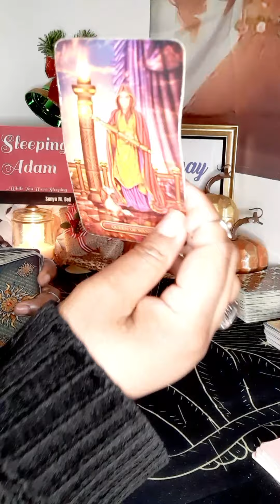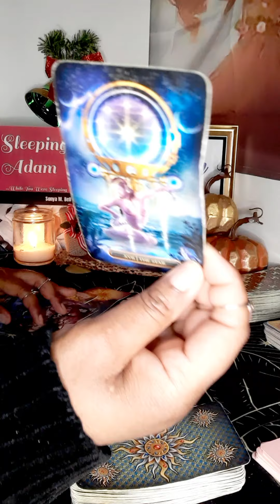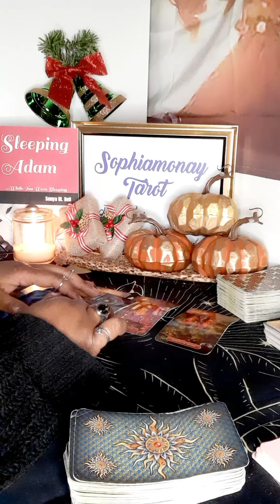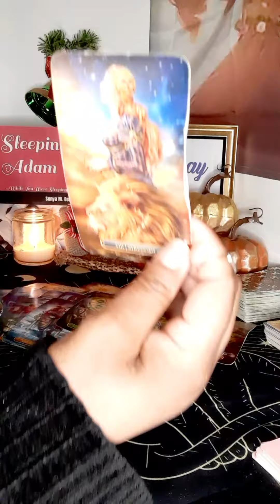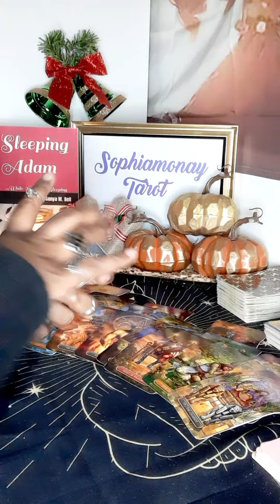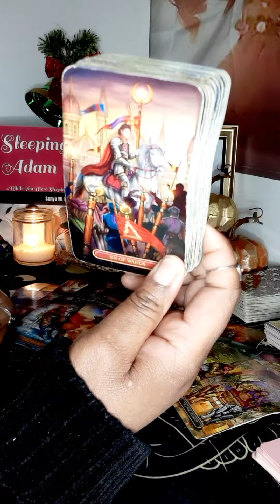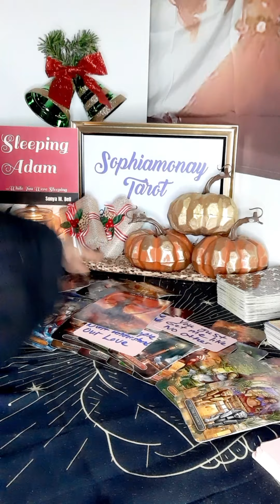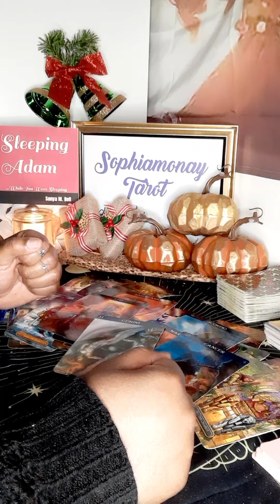PISCES💕 Pisces tarot love dating marriage relationships couples new zodiac watersigns